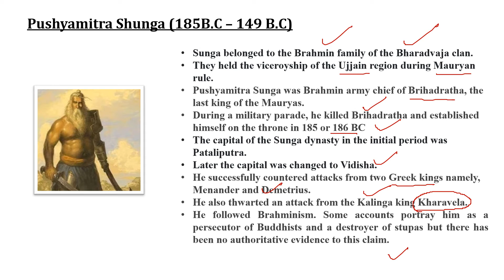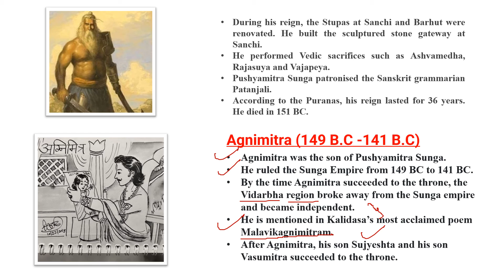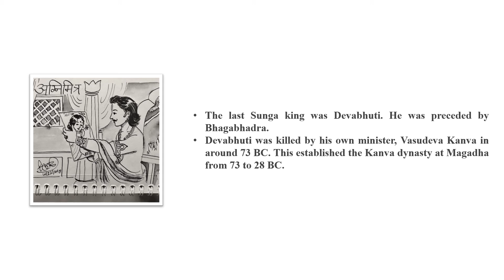Shunga Empire (185 BC – 75 BC) in Hindi